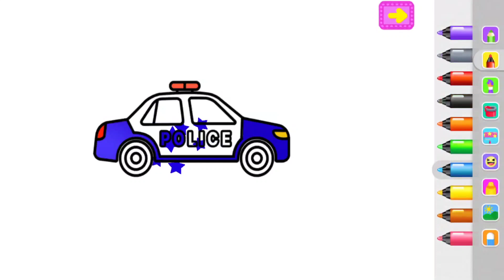How to draw police car for kids || Easy drawing steps.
Description

navdeeppawararts

Join us in this fun and easy drawing tutorial as we learn how to draw a police car step by step! Perfect for kids of all ages, this tutorial will guide you through each simple shape and line to create your very own police car masterpiece. Get your markers and paper ready, and let's start drawing!"

1. How to draw a police car for kids?
2. Step by step police car drawing tutorial for beginners.
3. Easy police car drawing guide for children.
4. What are the basic shapes needed to draw a police car?
5. Tips for drawing a realistic police car for kids.